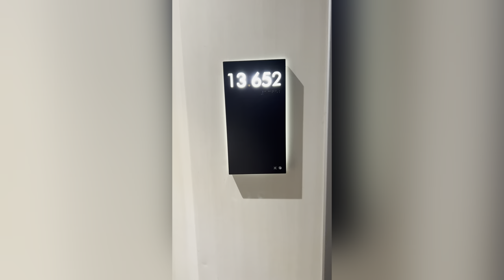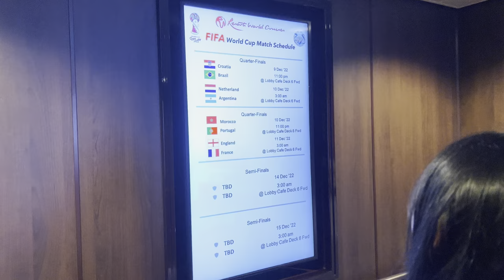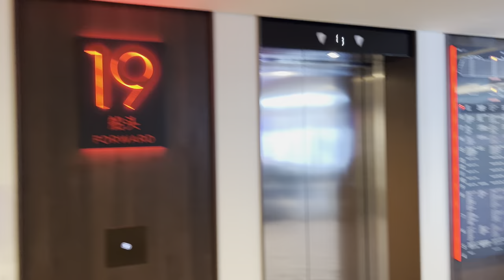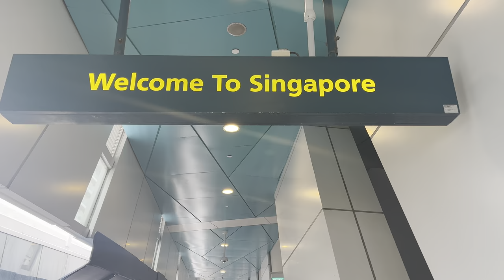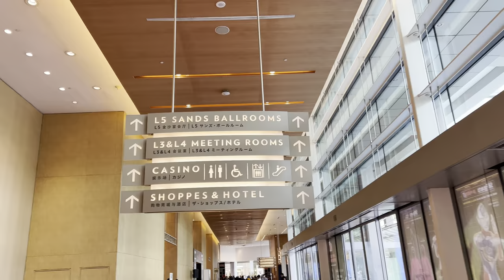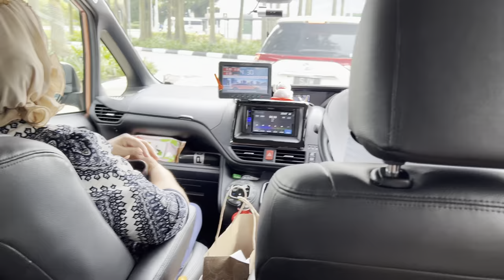Genting Dream Cruise Ship Tour 4K ( 2 Night 3 Day ) - Malaysia To Singapore & Singapore To Malaysia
credit Song: DayFox & Luke Bergs - Feel Good